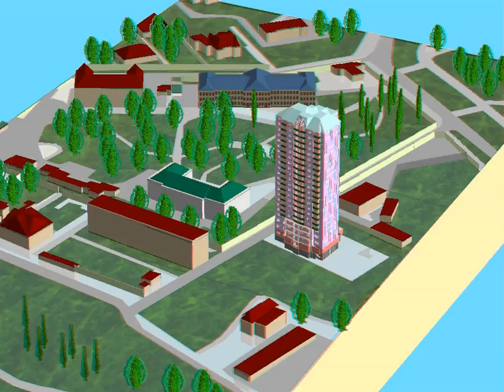langeron_s_morya1.avi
A model of Langeron area (Odessa, Ukraine) built and recorded in ArcScene (the source was a paper map provided by the Odessa City Dept, of City-Building and Architecture). The highest bulding is added from another location (Lazurnyi Blues project designed by Naftogazbud-Engineering and implemented by Naftogazbud-Promcivilbul in Livoberezhny residential area, Kyiv). I plan to replace this building by the actual one. See also Livoberezhna Residential Area in Kyiv, Ukraine - ArcScene Interpretation of a Project video